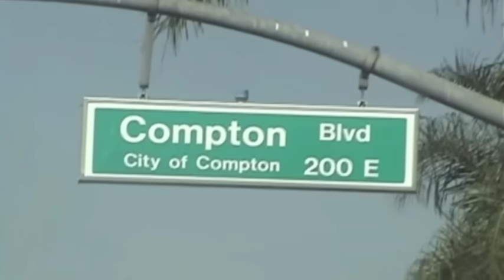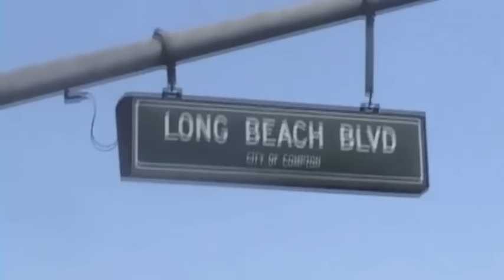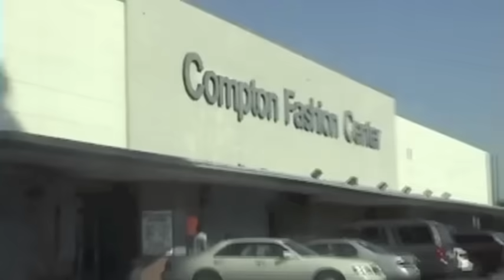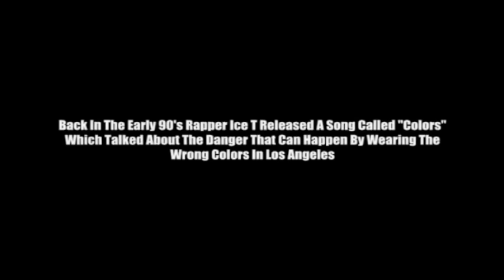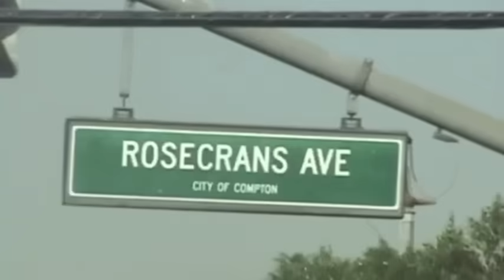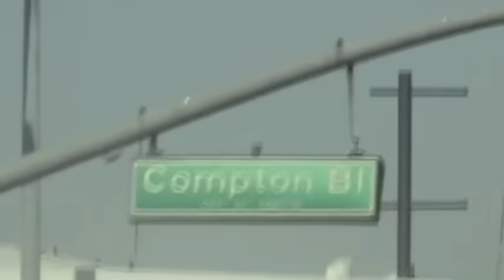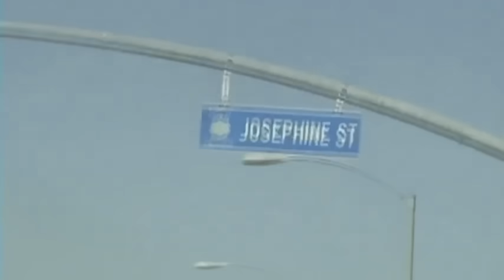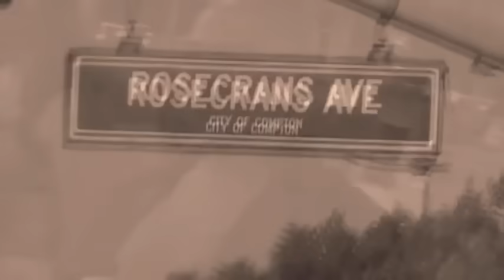Compton LA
Everyone Heard Of Compton, But Not Everyone Seen It.  Cliffy Barz Takes You Through An Exclusive Tour Through The Rough Streets Of Compton California- Also Known As "The Gang Capitol" This Is The Home Land Of Bloods, Crips, NWA, Dr, Dre, Snoop Doog, Ice T, Suge Night, And Many More Gangsta West Coast Rappers... Follow me on Instagram @cliffybarz